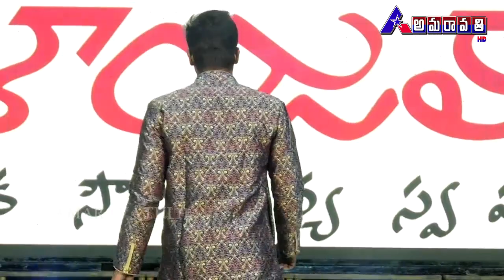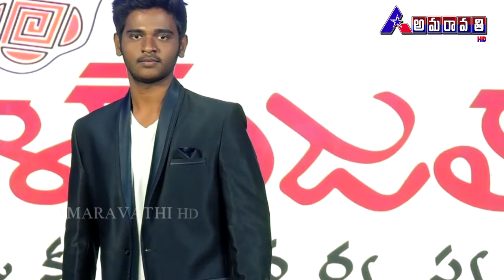FASHION SHOW TIRUPATI AMARAVATHI HD TV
1ST  ANNIVERSARY OF AMARAVATHI HD TV